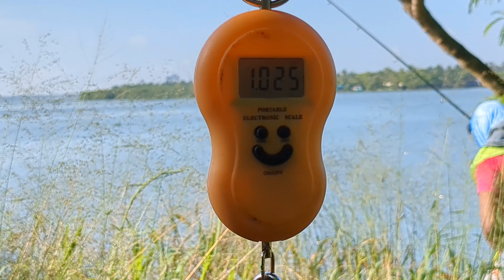വറ്റ, ഹമൂർ മുതൽ കട്‌ല വരെ ഇവിടെ എല്ലാം കിട്ടും | IFIF | Fishing Malayalam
ഒരു കൊച്ചു മീൻ പിടുത്തം

Our Fishing Gadgets
Fishing Rod: pelagic tribe - Tribal Beast
Reel Used : Shimano FX 4000
Hooks Used: Mustad Hooks

Our Video Gadgets
Camera used: Pixel 6a
Tripod Used : DIGITEK DTR 200 MT
Mobile Holder : Manfrotto Universal Smartphone Clamp, Pro Version (MCPIXI)